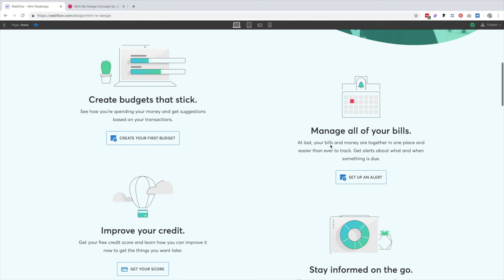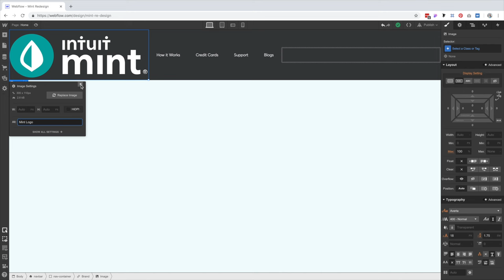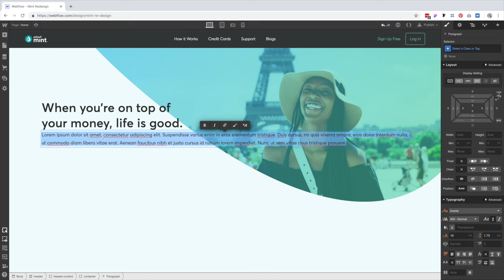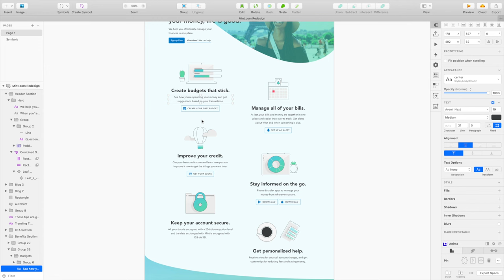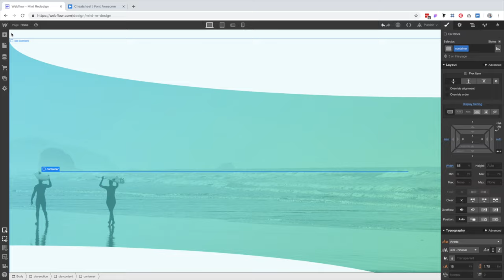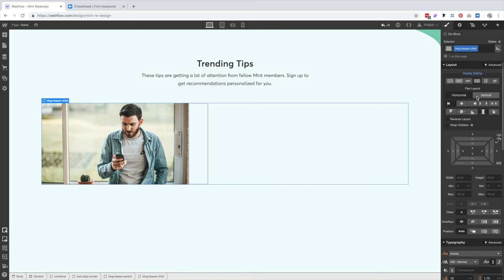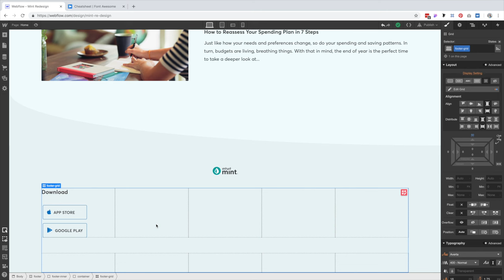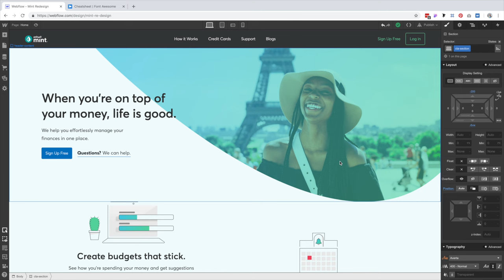Webflow Tutorial - Mint Redesign Concept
- NEW SKILLSHARE CLASS -
Hey all! I just launched a new course called "Webflow for Beginners". Most of the tutorials I do on YouTube are for intermediate users. But, I wanted to do something for folks starting from scratch.

- ABOUT -
This week, I finished up an unsolicited redesign concept for Mint's home page for fun. Read more about the design rationale on my Dribbble (link below). In this Webflow Tutorial, we use techniques like Flex Box, CSS Grid, and text column layouts. Skip ahead using the time codes below:

03:28 - Navbar
14:35 - Header Section
23:50 - Creating the Benefits Section with text columns
39:20 - CTA Section
47:33 - Creating the Blog Teaser Section with Webflow
54:25 - Developing the Footer with CSS Grid